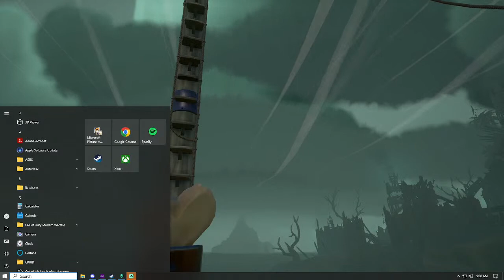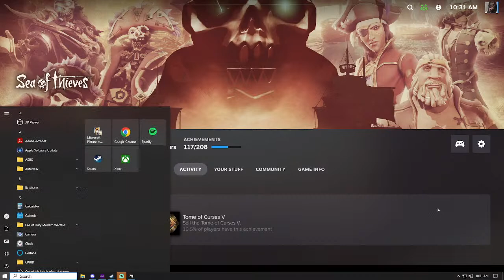Acul (a.k.a. Conch Commando) and I Rekt All and Took All